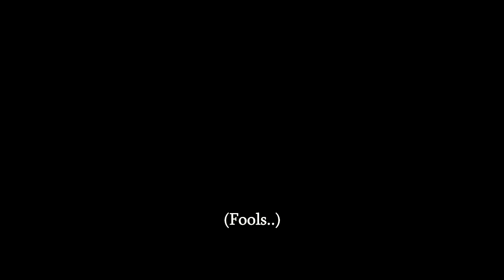Edgy Arc-like sword in Drangleic? Edgy Arc-like sword in Drangleic.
Honestly, I just needed to dump some stuff I had around, while trying out some new edits.

Edgy video is edgy.

Also, extra points for those who get the title reference ;3

Tunes;
1. Go Go Cactus Boy - The Seatbelts
2. Destitute Illusions - Jamiroquai
3. Chocobo de Mambo - FF5 OST